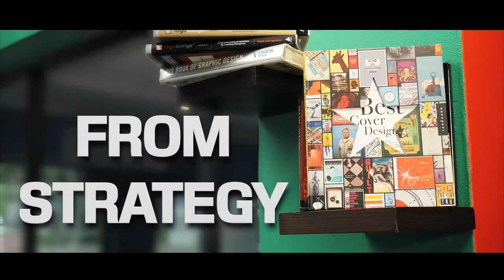Corporate video production Showreel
Corporate video production company South-Africa

Eaglesky video productions is a corporate video production company  operating in Johannesburg & Pretoria.

By combining our passion for video productions, aerial and photography we are able to create visually engaging and impactful digital content for all our clients to help sell their brand and tell their story.

Eaglesky productions understands that your video or photographic needs are of utmost importance to you. Coupled with our close relationships formed, we ensure the final product meets your expectations.

 Have a look at our website for more info or samples of our work.